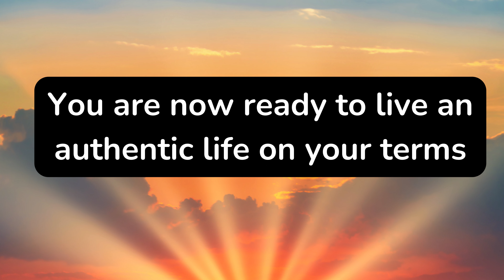Transform Your Life with Daily Affirmations!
🌈 Elevate your mindset and embrace positivity with our powerful guide to 'Daily Affirmations to Change Your Life and Mindset.' 💪🧘‍♀️ Immerse yourself in a journey of self-discovery and growth as we explore affirmations designed to reshape your thoughts and ignite a positive change within you. 🚀🌺

🔮 Uncover the secrets to manifesting success, cultivating self-love, and cultivating resilience through the magic of daily affirmations. 💖🌟 Join us on this transformative quest to harness the incredible power of your words.

🎁 Embrace each day with intention and watch as your life transforms with the influence of positive affirmations. 🌈🌟

Listen to daily affirmations as you fall asleep or in the morning! Positivity have the power to change your life!